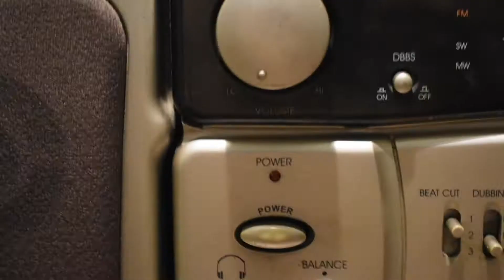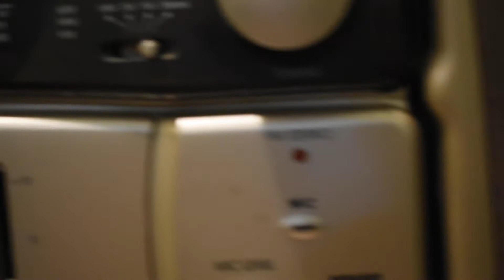Prateek Kuhad - Tum Jab Paas | By Yajur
I never thought I'd be able to do something like this before. In all honesty I was never too familiar with Prateek Kuhad but after someone recommendation, Tum Jab Pass ended up becoming a song I just couldn't not sing. I don't like to just sing it so I try to make it as cinematic as possible haha.